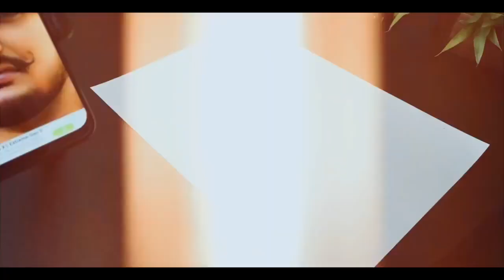Sidhu Moose Wala Drawing , Tribute to @Sidhu Moose Wala Scribble Art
farmersprotesIndian National Congress Punjab Shiromani Akali Dal Captain Amarinder Singh,hs phoolka,sukhpal singh khaira
,navjotsinghsidhu,sukhbirbadal,newsdaily,Bhagwantmaan